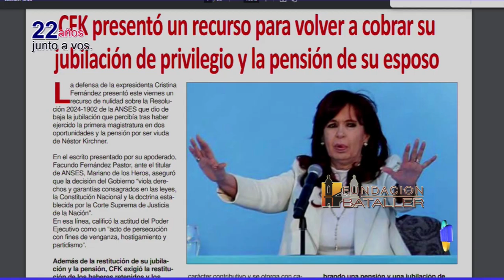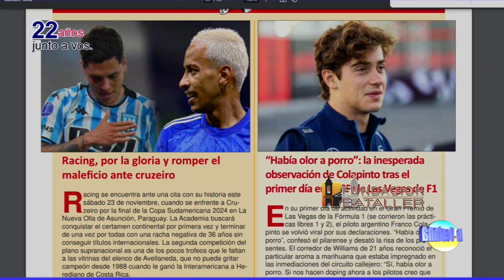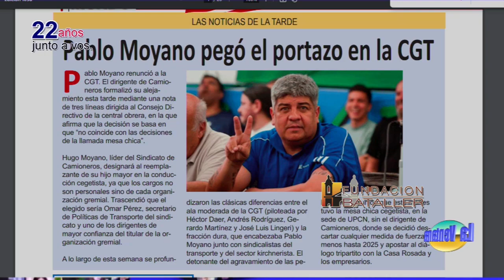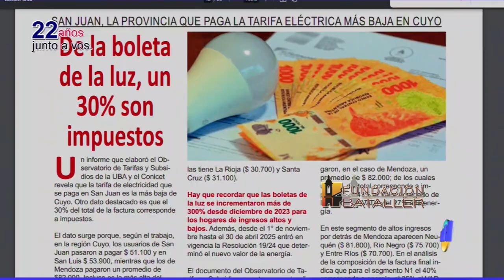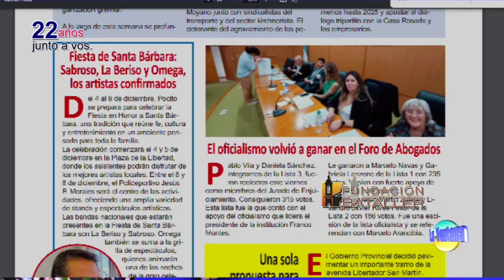Los temas del Congreso; ser escritor en tiempos de redes sociales y Fabián Flaqué y su hija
Programa La Ventana del 22 de noviembre de 2024, que conducen Juan Carlos Bataller y Juan Carlos Bataller Plana. Estuvieron invitados: Los diputados nacionales José Peluc, Fabiola Aubone y Nancy Picón; Luis Ávila, escritor; Fabián Flaqué, piloto de auto y Delfina Flaqué, piloto de karting